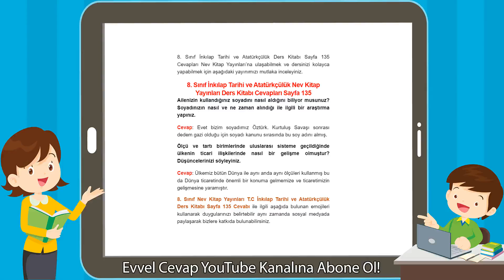8. Sınıf İnkılap Tarihi ve Atatürkçülük Nev Kitap Yayınları Ders Kitabı Cevapları Sayfa 135